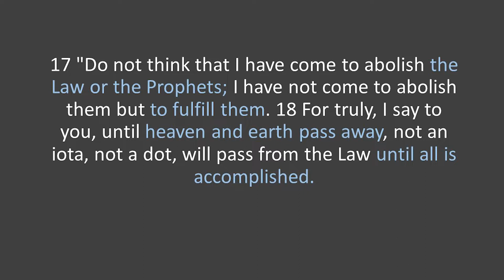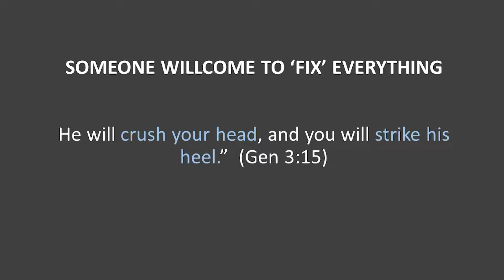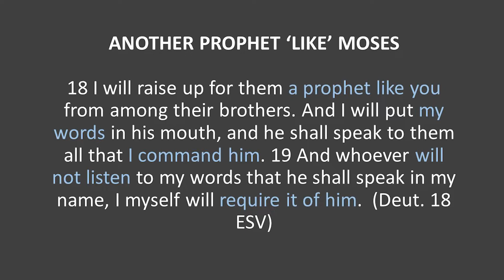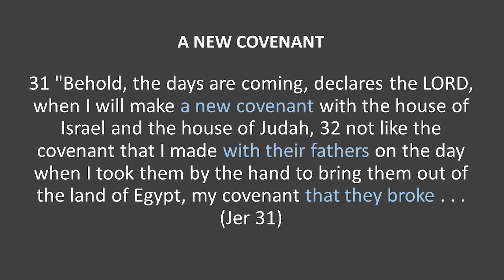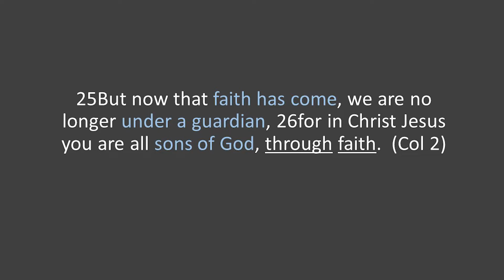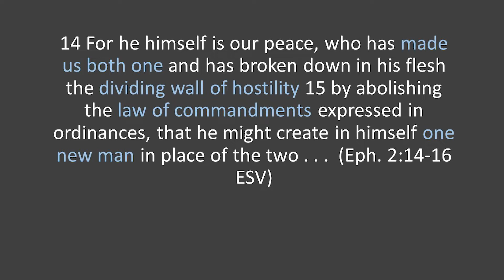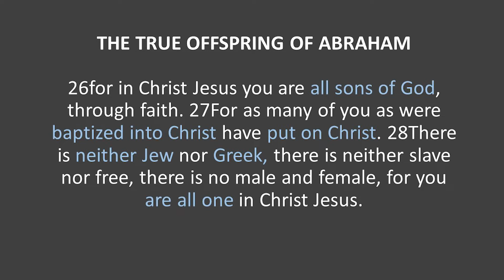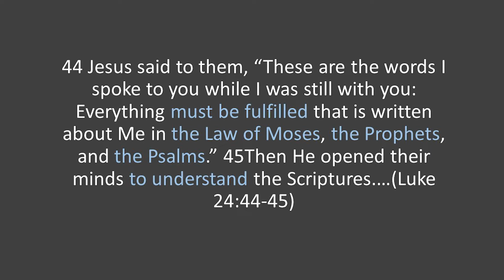'I Have Not Come to Abolish the Law . . .' (Matt 5:17-19)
Expository sermons through Matthew.  (Originally titled 'The Law, the Prophets, and the Psalms')